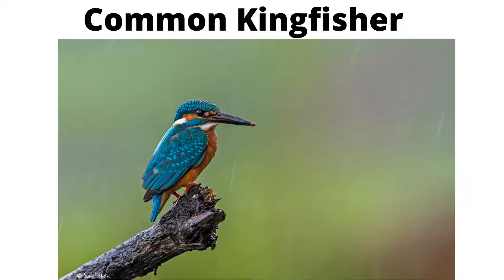Kingfishers of India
India is known for its diversified flora and fauna. I ventured out to collect all kingfishers of India in 2018 and clicked all of them in a record time of 9 months, creating India Books of record. All kingfishers in this video are collated from various parts of India, some of which are very tough to click. I am happy to help if anyone wants to collect all kingfishers of India.